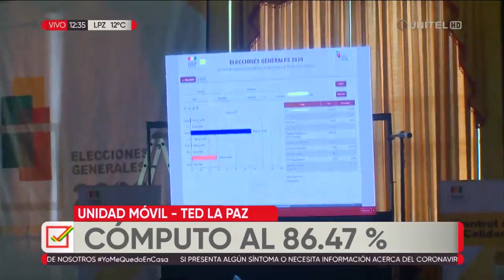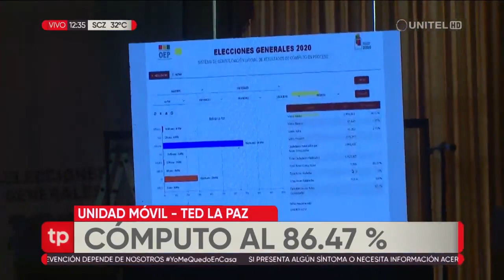Cómputo de votos de la ciudad de La Paz supera el 86%, continúa el trabajo